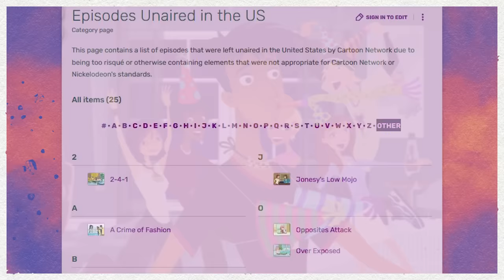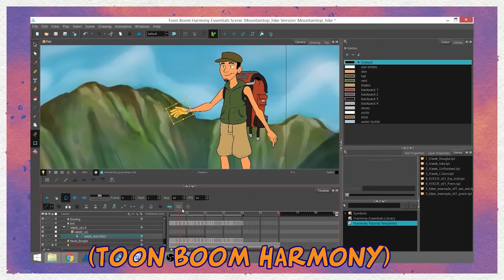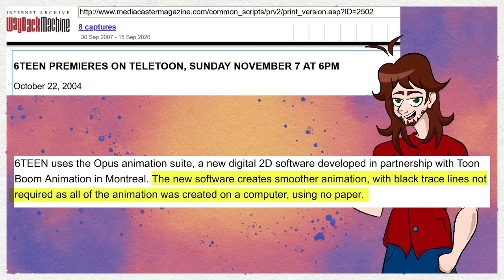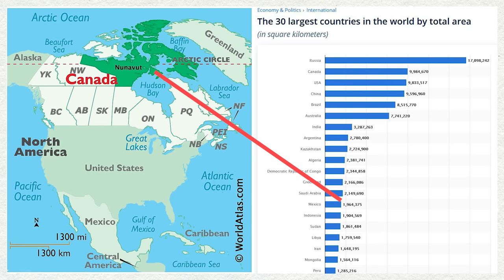The Sad, Strange Ending to 6Teen You’ve Never Seen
6Teen was one of my favorite shows growing up, but I'll never forget watching the final episode, and not even knowing it was the final episode until the episode was ending.

Thank you to @1billionangles (on Instagram and Twitter) for the backgrounds and font that I use! Let me know what you think! Likes, comments, and subscribes are appreciated more than you'd think!